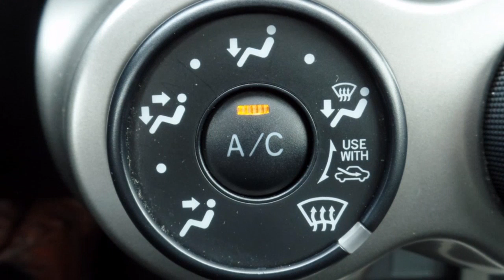Toyota Urban Cruiser 1.3 Aspiration